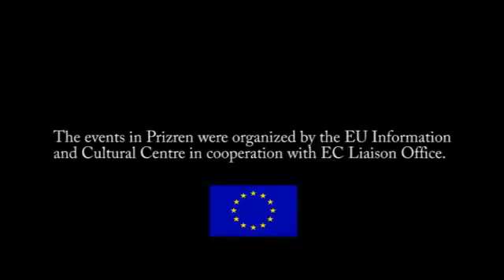Europe Week 2011 Football tournament and Street Fair in Prizren